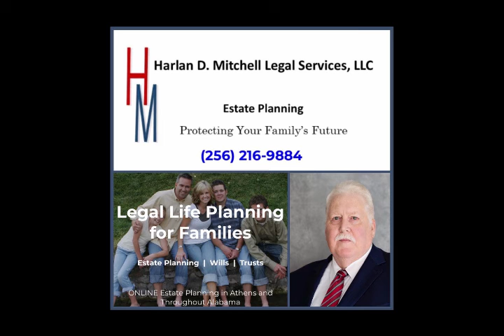The MFH Good Deed Segment: Becky Hunt COVID Survivor & Your Friend, Lisa Ann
Just ignore the first frame that reads, "Special Guest Michelle Hopkins." My guest today is in fact Becky Hunt and she will be sharing her COVID journey and a message of faith & survival. After my conversation with Becky, you'll hear the very first episode of "Your Friend, Lisa Ann" with Lisa Ann Posey. Watch & share.